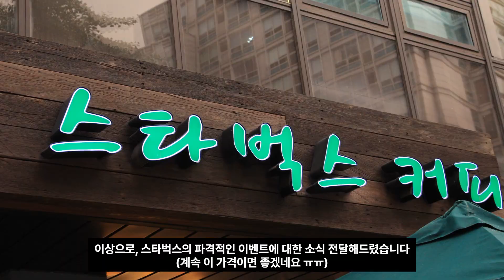스타벅스, 1999년 가격으로 아메리카노 3일간만 2500원!